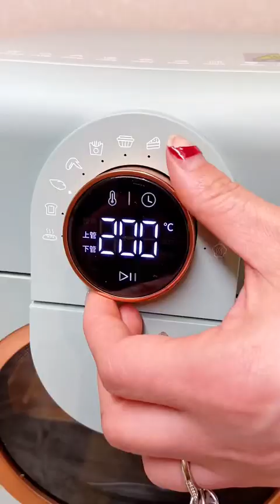又是当社交废物的一天，两点一线，下班就回家，打扫卫生，收拾房间，做顿美味的食物，刷刷，没有很快乐，也没有不快乐独居生活日常